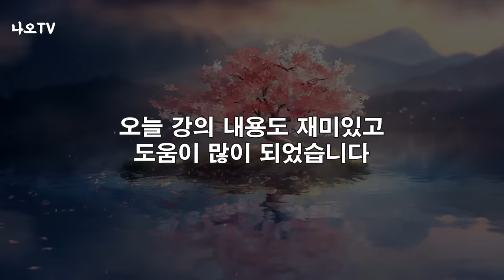사람은 죽으면 어디로 가는 걸까? l 벼락맞고 지옥에서 돌아온 한 남자의 사연 l 죽었던 사람들이 본 사후세계 공통점 l 황창연 신부 행복특강 l 오디오북 l 강연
사람은 죽으면 어디로 가는 걸까요?
천국과 지옥은 정말 존재할까요?
오늘은 죽었다가 살아 돌아온 사람들의 증언을 통해 죽음의 세계에 대해서
황창연 신부님의 강의를 통해 알아보는 시간을 가져보겠습니다.
감사합니다.

🕐 타임라인 🕐
00:00 황창연 신부님 행복특강
41:41 나오티비 견해
42:04 반복재생